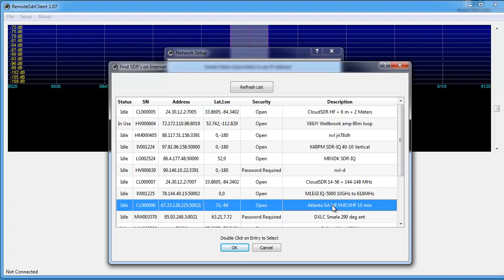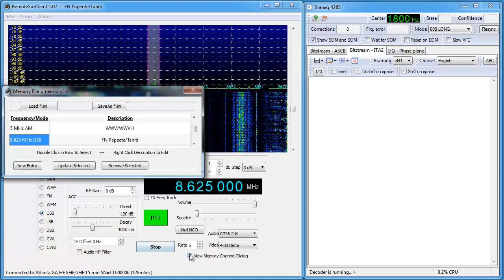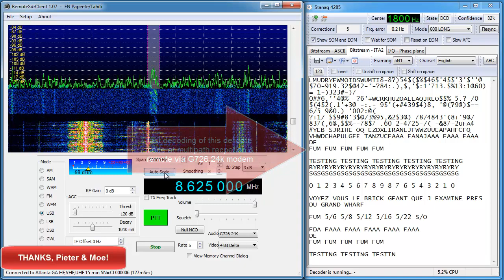CloudSDR - First Experiences of Remote DX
The video shows remote DX with RFSpace's brand new CloudSDR via Moe's remote software. In real time you can see how smoothly it works: even some delicate transmissions like FAX and 2.4000 Baud STANAG4285 reached my deoders for perfect copy. It's amazing, how receiver and software works. Try it out!
73 Nils, DK8OK